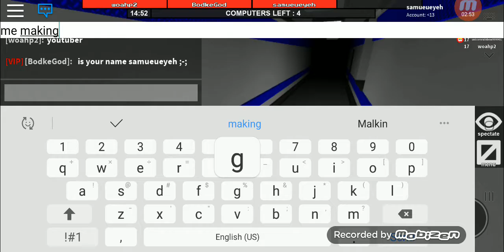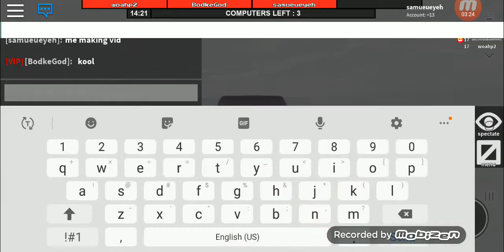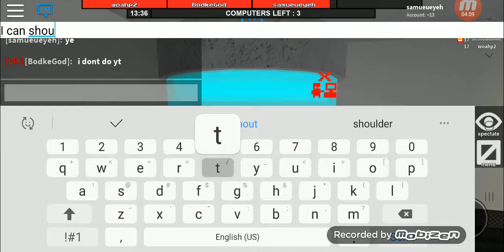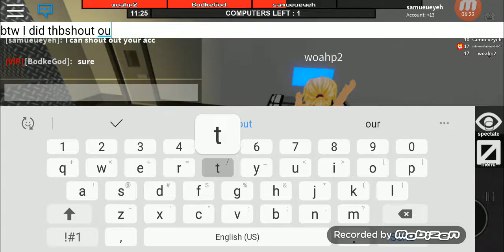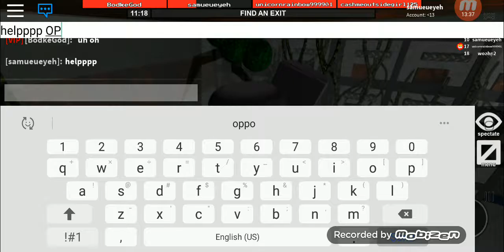Flee the facility